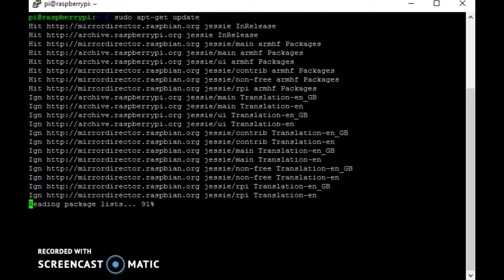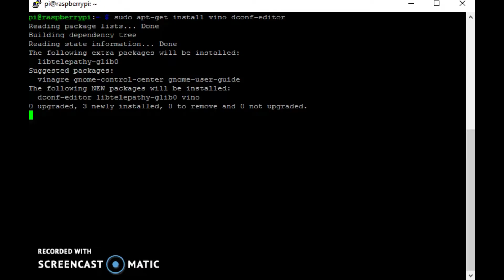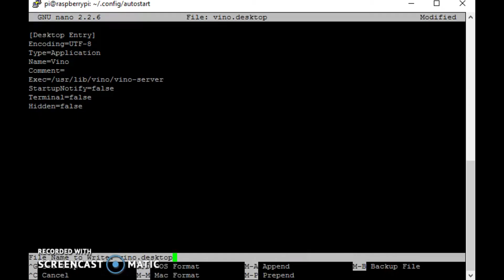How-to Setting Up a VNC On Raspberry Pi - 04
I follow the tutorial Novaspirit Tech that goes well to the point! VNC on PI !!! - There are 10 steps. Get on There!!!